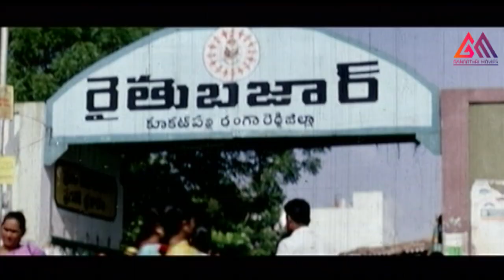త్వరగా రా.. మీద పడటం అలాంటి వీచేయకు || Charmi Kaur And Sumanth Love Scene